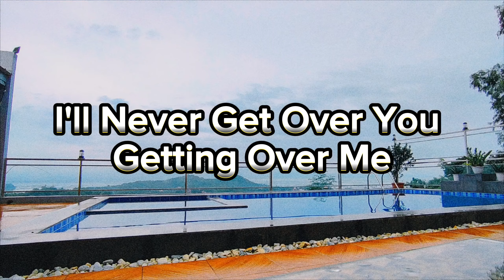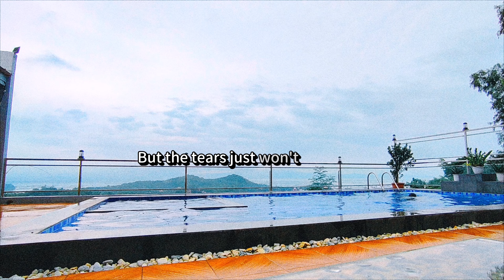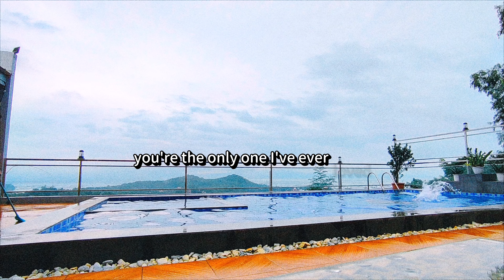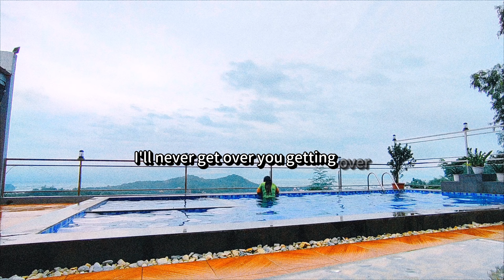Fliff Team Building - Kantahan Session ( by ate Arnie )